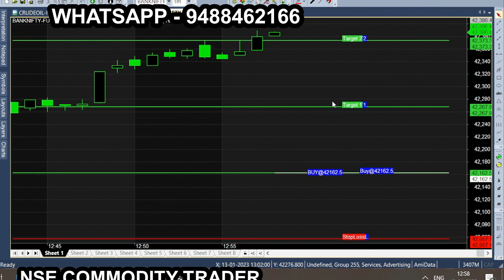banknifty jan 13 buy sell signal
All calls generating from this Ami broker chart is subject to market risk, so, consult your financial adviser before trading. we are not responsible for your trading. our signal chart product is non returnable product, so refund is not possible. we are just providing suggestion for market & it is not having any guarantee or warranty for signal/ calls  you are purchasing from us. Its your interest to purchase or not to purchase. banknifty jan 13 buy sell signal